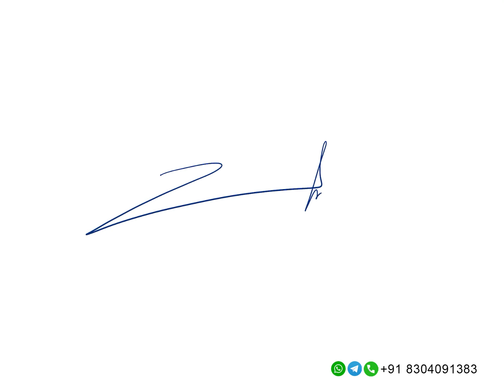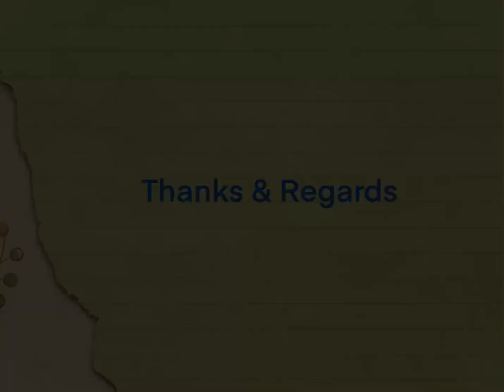Z - Name signature tutorial